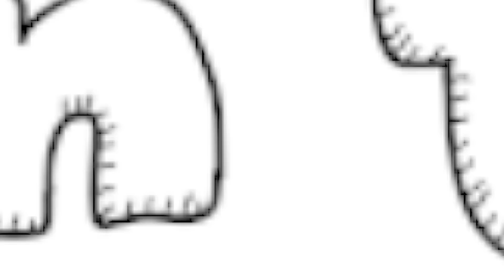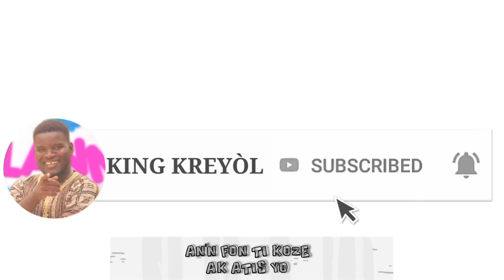DJENIE FÈ KONNEN DEPI BAGAY LA TWÒ GWO, LI PAP RETE_AN'N FON TI KOZE AK ATIS YO_EPIZÒD 50